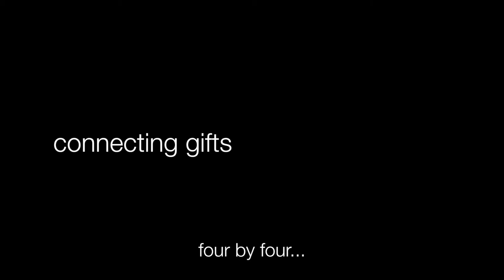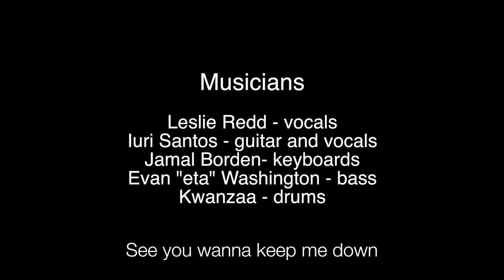LearningTree House Concert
The Learning Tree is an association of neighbors in Indianapolis, that specializes in Asset Based Community Development, learning and education that improves the quality of lives of people, communities, schools and businesses. We help gather people and listen to each other. We listen and share life stories. We dare to see the abundance of gifts and talents in “irrelevant” places where there appears to be “nothing.” This evening house concert provided an opportunity for people from the neighborhood, and funding organizations, to connect their gifts through music, food, conversation, and friendship.